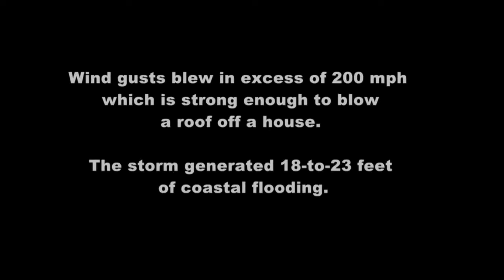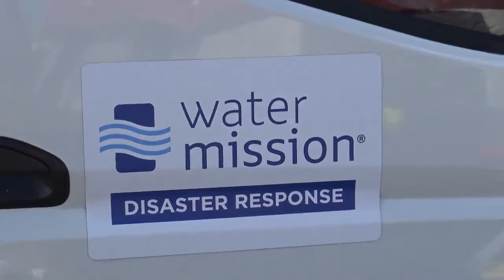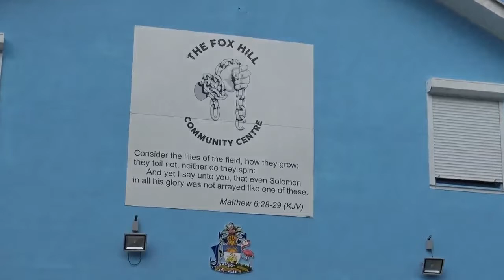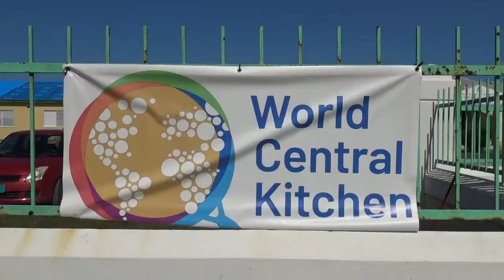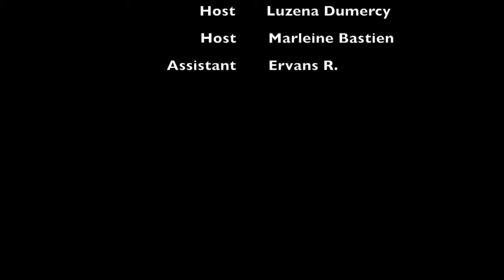Abaco, the devastated Island & the struggles of the Haitian Community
A special report from Abaco Grand Bahama.